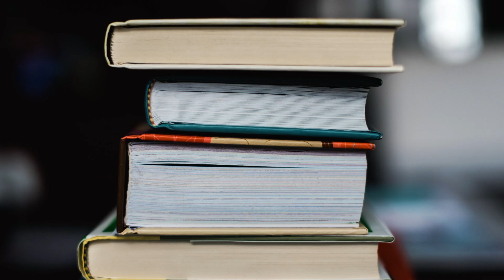Edu4U | Concept Store | Nederlands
Studeer je aan de VU, dan kunnen jouw ideeën de wereld veranderen. En die ideeën zetten wij graag in de spotlight. Je vindt ze in de VU Conceptstore: een winkel met producten die niets kosten, maar de maatschappij juist iets opleveren.

Studeren aan de VU is niet alleen denken, het is ook dóen. Wat jij opsteekt tijdens de colleges, gebruik je voor vraagstukken uit de maatschappij. Veel VU-studenten zijn daarom tijdens hun studie al bezig met concepten, ideeën en sociale ondernemingen die bijdragen aan een betere wereld. Zij nemen geen genoegen met de status quo. Wil jij ook het verschil maken? Check vu.nl/conceptstore